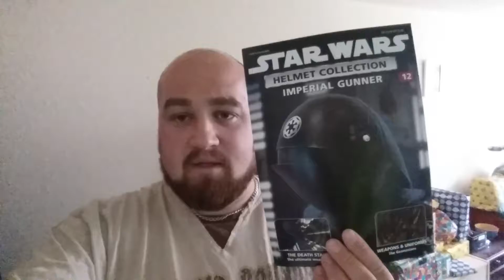Life Of Leo Ep.48 Latest Star Wars Heads No. 12 And 13 Plus Gift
Be sure to check me out on twitter.

Adios